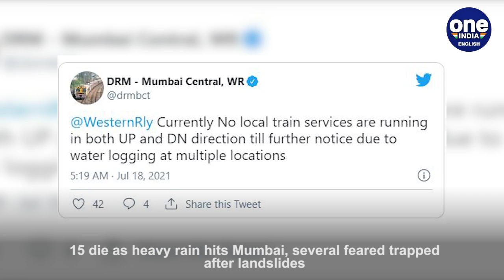Mumbai: 15 die as heavy rain hits Mumbai, several feared trapped after landslides | Oneindia News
At least 15 people have died after they got trapped under the rubble of their homes in Mumbai's Chembur and Vikhroli areas following heavy rains that lashed the city and its suburbs for several hours late yesterday night and early this morning. A red alert has been sounded in the city and people have been advised not to venture out in the open.